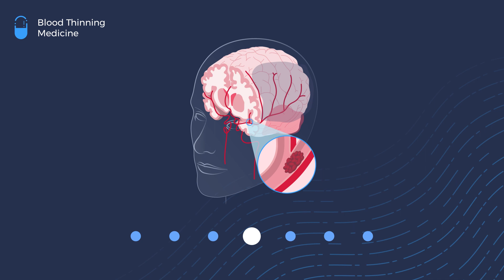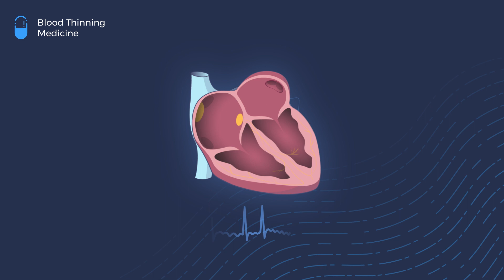Blood Thinning Medicine - Anticoagulants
The most serious complication of atrial fibrillation is a blood clot in the brain, and anticoagulants are one of the best ways to avoid this. These medications, often called blood thinners, prevent your blood from clotting, which is a big problem for sufferers of atrial fibrillation. The risk of blood clots in atrial fibrillation can be reduced very significantly if you are treated with so-called blood-thinning medication. It is a type of medicine that reduces the clotting ability of the blood.